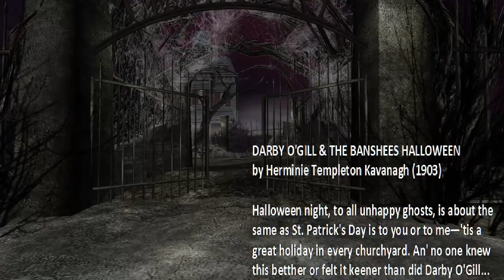🎃 Darby O'Gill - THE BANSHEE'S HALLOWEEN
Eerie & Uncanny Tales of Haunts, Ghosts, and Suspense! StorylinkRadio.com

DARBY O'GILL & THE BANSHEES HALLOWEEN
by Herminie Templeton Kavanagh (1903)
Halloween night, to all unhappy ghosts, is about the same as St. Patrick's Day is to you or to me—'tis a great holiday in every churchyard. An' no one knew this betther or felt it keener than did Darby O'Gill...
FROM NOW 'TIL HALLOWEEN 2022 on the first Monday of every month at exactly midnight a new story will appear on Storylink Radio's Youtube Channel as we Countdown To Halloween 2022. Each story will be 13 to 30 minutes long.

to read along with the stories. Part of Storylink Radio's core mission is to promote literacy and language learning. When possible our videos will have Closed Captioning for you to read along, but this is not always accurate, for the best read-a-long experience visit the website for the full text of each story.